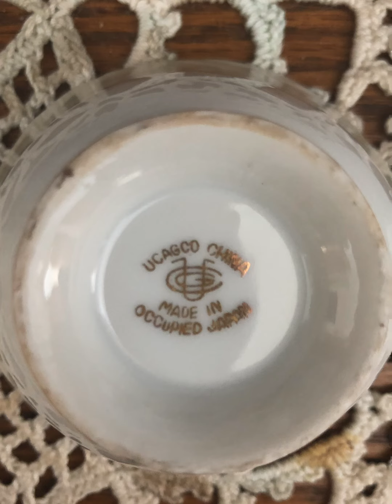Jewelry & Pretties Wish I had my voice…